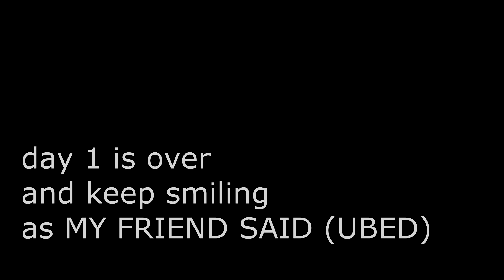Got new work...!